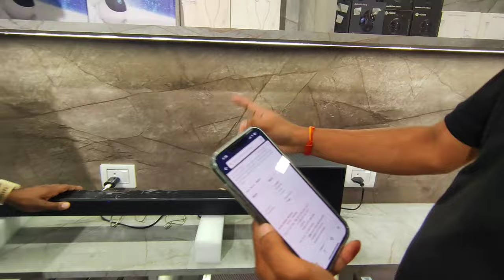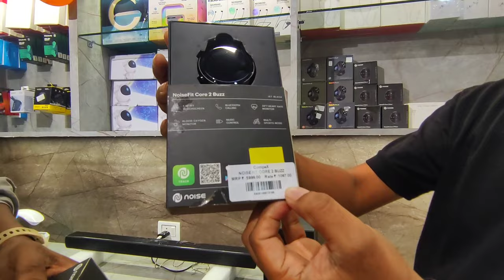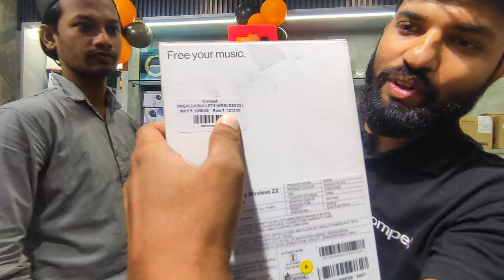Laptop অতি কম দামত🔥 || Roodraksh Mall Guwahati | Re-Sarves and Open Box 😍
Roodrash mall
2nd floor